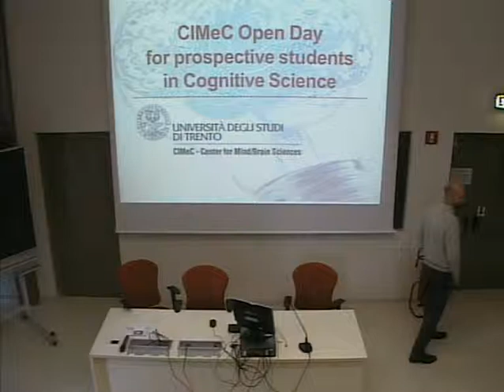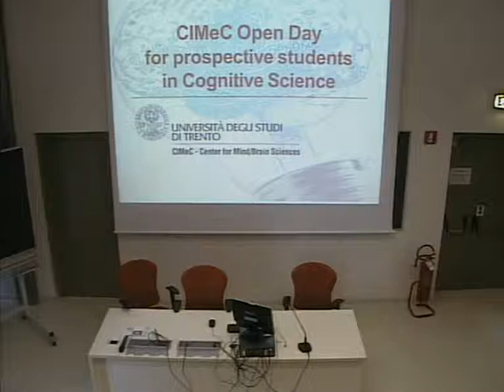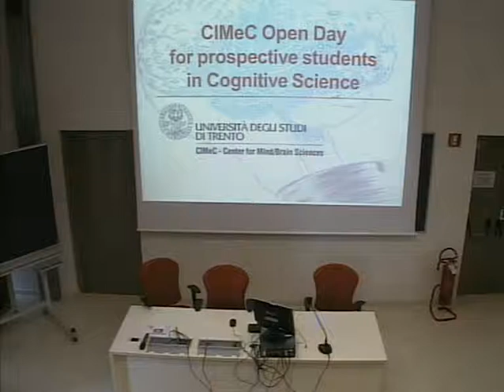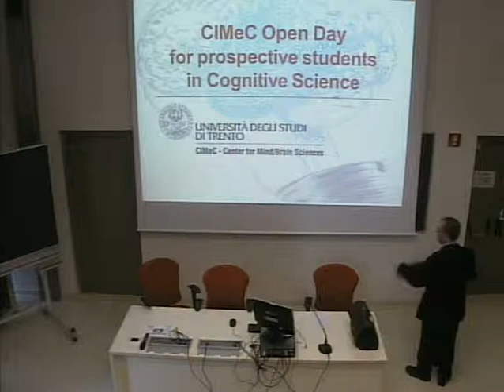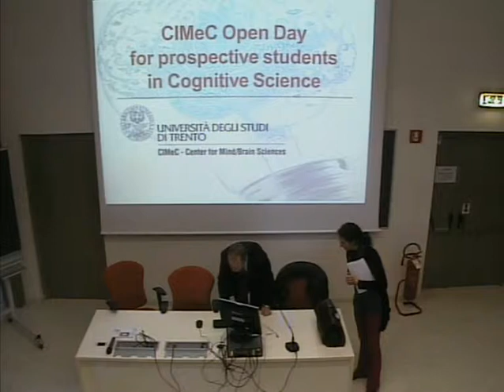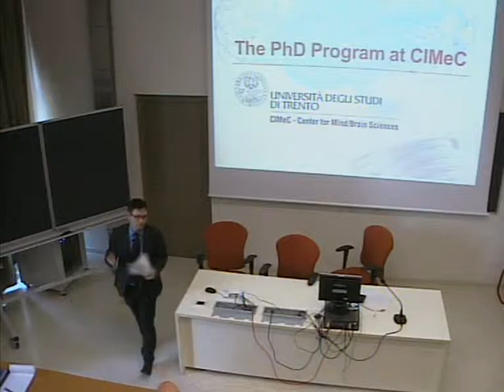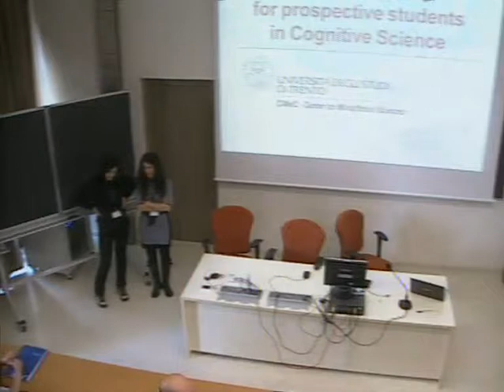David Paul Melcher - Overview of CIMeC MSc and CN track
CIMeC Open Day for prospective students in Cognitive Science
Open Day per futuri studenti di Laurea Magistrale e Dottorato in Scienze Cognitive -  24 marzo 2014 - Rovereto (TN) Italy

Università degli Studi di Trento - Centro Interdipartimentale Mente/Cervello - CIMEC
Open Day per futuri studenti di Laurea Magistrale e Dottorato in Scienze Cognitive

Lunedì 24 marzo 2014
Aula 6 - Palazzo Istruzione -  Corso Bettini, 84 - Rovereto (TN) Italy